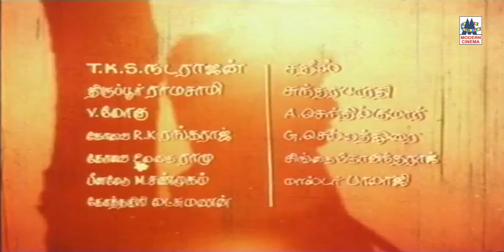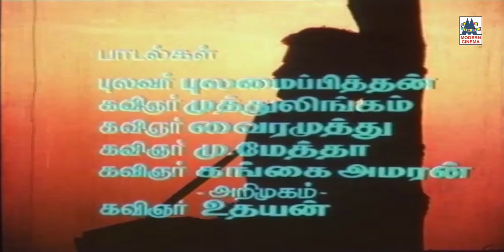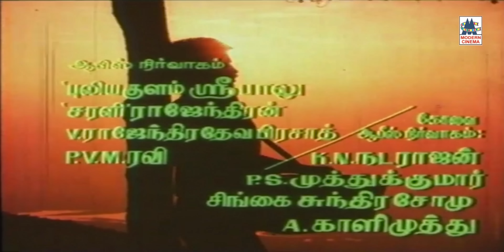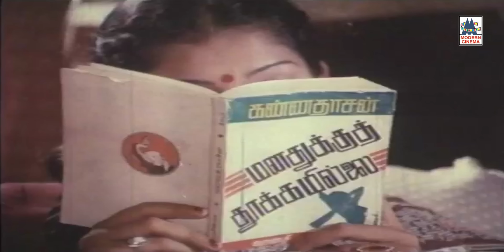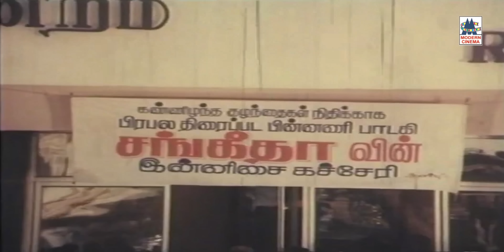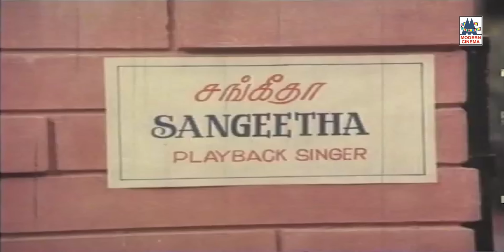Kadaikan Paarvai பாண்டியன், சத்யராஜ் , இளவரசி நடித்த சூப்பர் ஹிட் திரைப்படம் கடைக்கண் பார்வை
Movie : Kadaikan Parvai
Starring : Pandiyan, Sathyaraj, Ilavarasi, Kovai Sarala
Direction : Raajsridhar